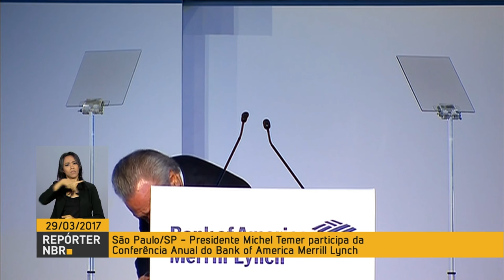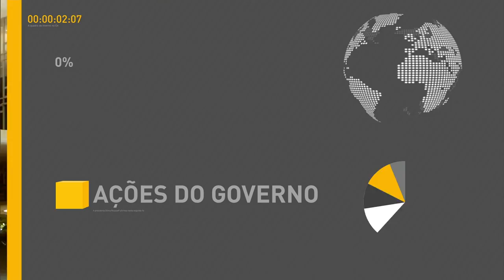Presidente Michel Temer participa de evento com investidores estrangeiros em São Paulo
REPÓRTER NBR - 29.03.17: O presidente Michel Temer participou da abertura de evento do Bank of America Merrill Lynch, em São Paulo. Em seu discurso, o presidente ressaltou que o Brasil está sendo colocado nos trilhos novamente. Temer destacou ainda que as medidas para combater o desemprego geram um novo clima de otimismo no país.